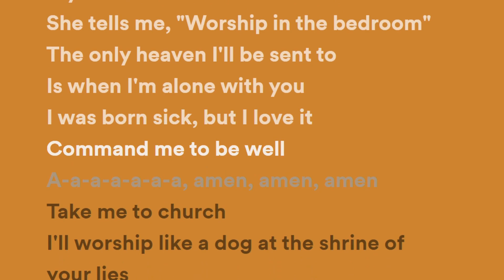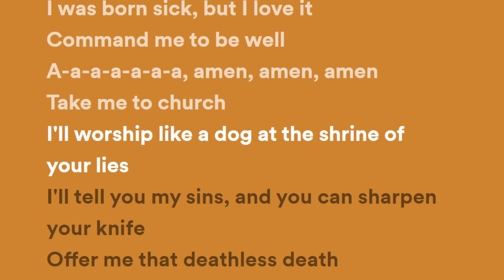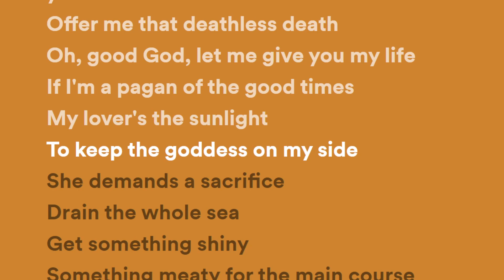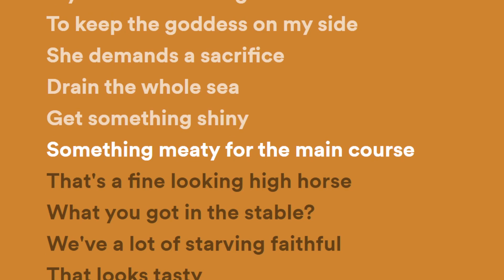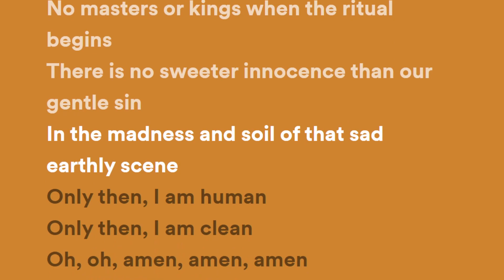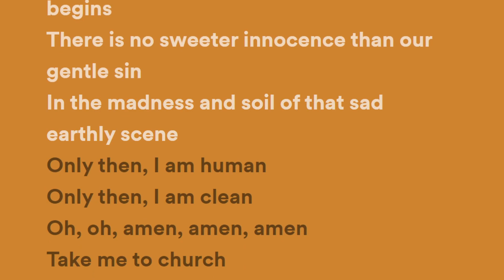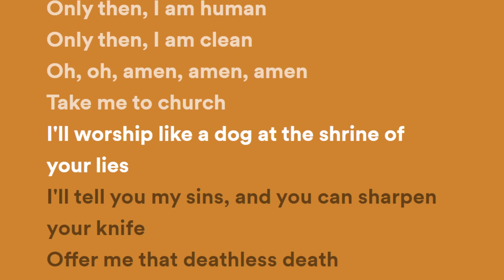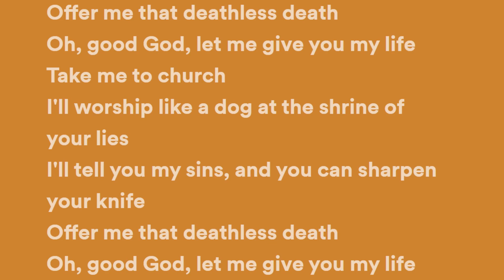Hozier - Take Me To Church (Lyrics)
Hozier performing Take Me To Church. (C) 2014 Rubyworks Limited under assignment to Universal Island Records, a division of Universal Music Operations Limited